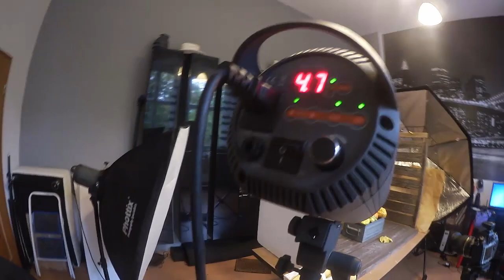131. Stock. Строим пять типовых котеджиков и одну избушку на курьих ножках